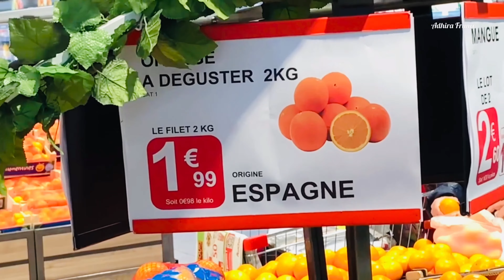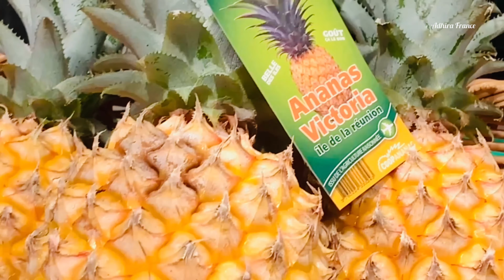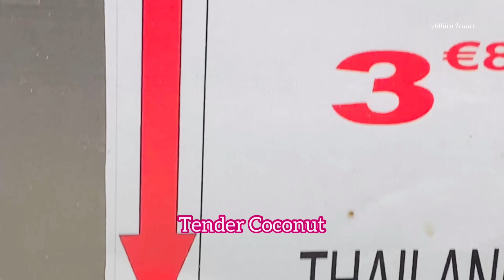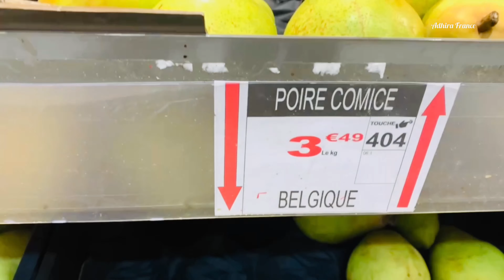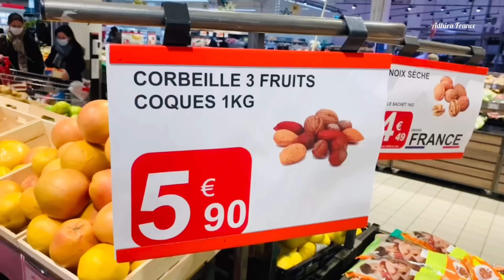🔻Different varieties of Fruits|பல்வேறு வகையான பழங்கள்| France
தமிழில்| Different varieties of Fruits | பல்வேறு வகையான பழங்கள் |  அரிய வகை பழங்கள்|
வித்தியாசமான பழங்கள் | Ice Creams

Always keep supporting us👍

Different varieties of fruits
exotic fruits
பல்வேறு வகையான பழங்கள்
unusual fruits
அரிய வகை பழங்கள்
video 4k
kaki sharon fruit
White apple
Spain fruits
Passion fruit
Orange varieties
Apple varieties
வித்தியாசமான பழங்கள்